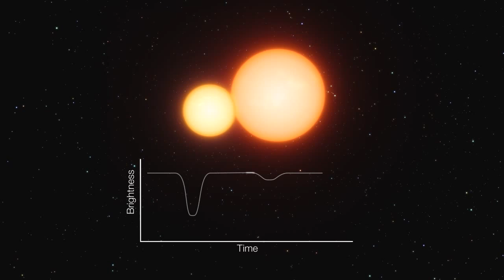Measuring an Eclipsing Binary Star in the Large Magellanic Cloud | ESO Space Science HD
- the video begins by zooming in on an eclipsing binary star located in the Large Magellanic Cloud. Astronomers can very accurately measure the mass and brightness of stars in a double star system such as this. With a known brightness, the binary's distance can be found, and in this case the distance tells us how far it is to the Large Magellanic Cloud. Using this method, astronomers have recently refined their estimate of the distance to this satellite galaxy. The new estimate: 163,000 light years away. Please rate and comment, thanks!
Credits: ESO, Nick Risinger (skysurvey.org), R. Gendler, L. Calçada